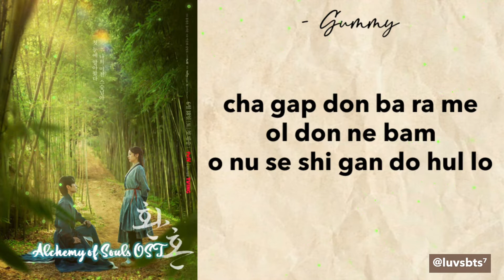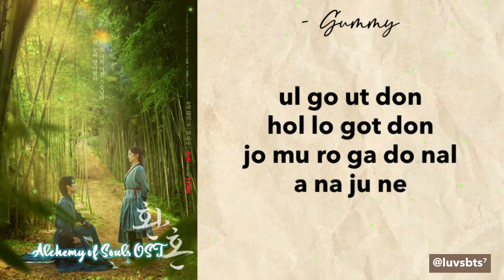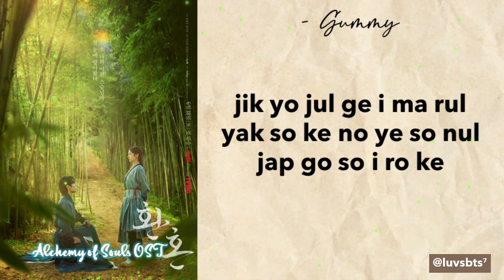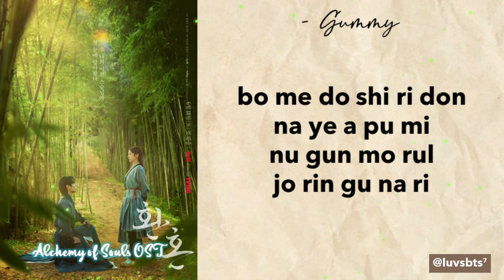GUMMY 'RAINDROPS' (Easy Lyrics) || Alchemy of Souls OST 4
⊱ o p e n h e r e ⊰

hiii,

˖ it's purely made for fun and entertainment purposes only.